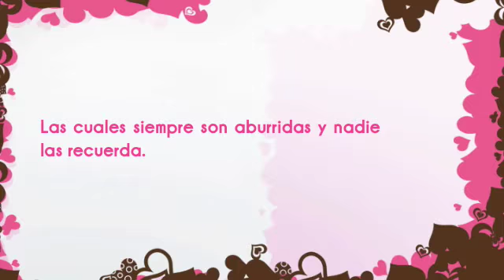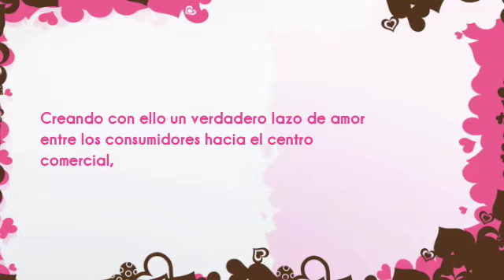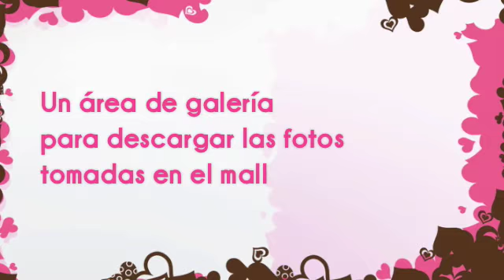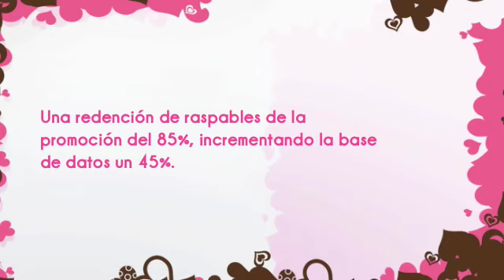Oakland Mall Globo Aeroestatico